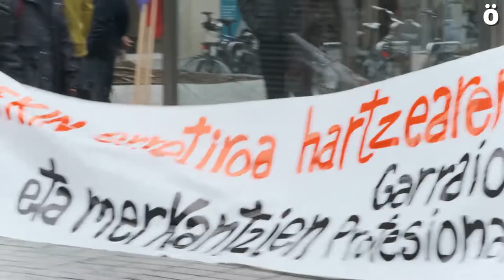Garraiolarien erretiroa 60 urtetara aurreratzea eskatu dute hainbat sindikatuek eta elkarteek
Garraio publikoaren gidariek eta merkantzien garraiolariek bat egin dute gaur 60 urterekin erretiroa hartzeko eskubidea aldarrikatzeko. Iruñean, Espainiako Gobernuaren Ordezkaritzaren aurrean, elkarretaratze bat egin dute.